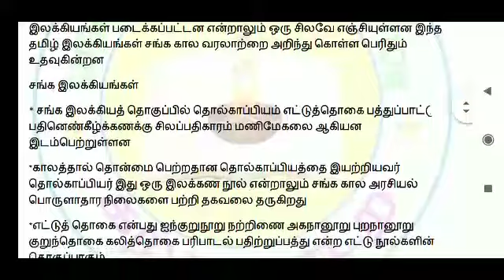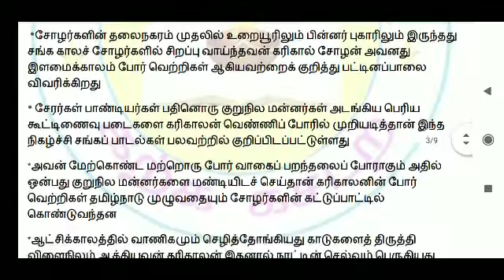TNPSC Group 2,4 unit 8MODel Test Series Test No-11 Material PDF சங்க காலம்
சுபி குழுவின் சார்பாக டிஎன்பிஎஸ்சி குரூப் 2 குரூப் 4 காவலர் தேர்வு இது போன்ற போட்டி தேர்விற்கு 11 மற்றும் பன்னிரண்டாம் வகுப்பு வரலாறு பண்பாடு அரசியலமைப்பு இந்திய சுதந்திரப் போராட்டம் தொகுதிகளை உள்ளடக்கிய மாதிரித்தேர்வு மே ஒன்று முதல் வழங்கப்படுகிறது மே 4 தேதி கான கல்வித் தகவல் பதிவிறக்கம் செய்ய கீழே உள்ள லிங்கை கிளிக் செய்யவும்

 தமிழ்வழியில் பெற்றிட

ஆங்கில வழியில் பெற்றிட